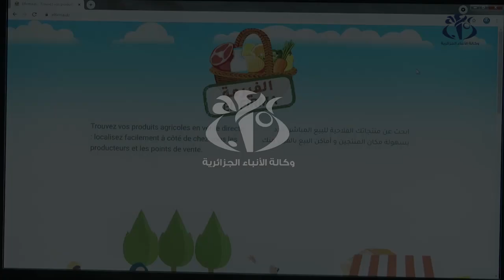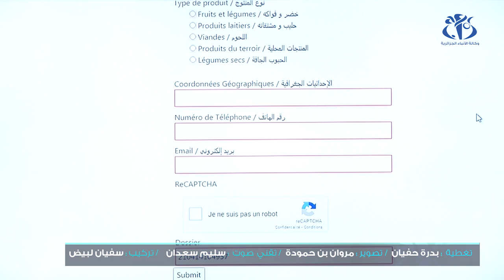فلاحة: منصة رقمية لتسويق اللحوم والمنتجات الفلاحية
الجزائر (وأج)- أطلقت وزارة الفلاحة والتنمية الريفية منصة رقمية لبيع المنتجات الفلاحية مباشرة من
المنتج إلى المستهلكين بهدف توفير منتجات ذات جودة وبأسعار تنافسية.